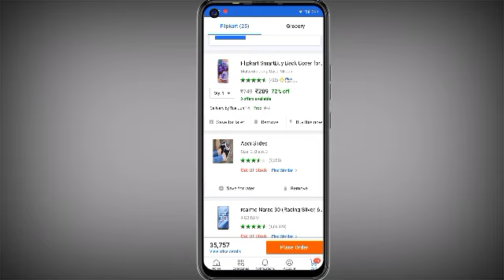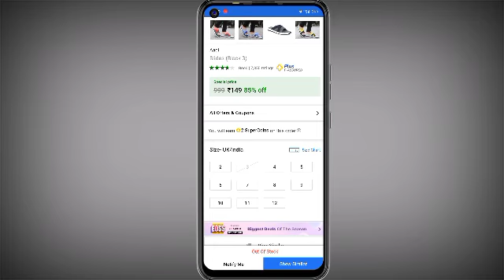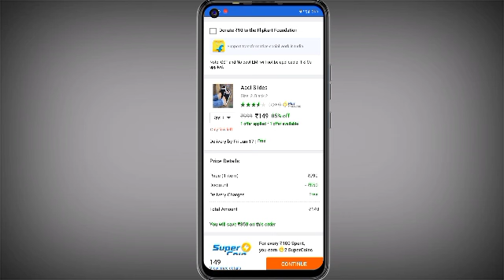Flipkart Out Of Stock Problem Fix || How To Solve Flipkart Out Of Stock Problem 2023 || Live Demo ⛔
youare question

Anmol advice
1) currently out of stock in this area flipkart
2) currently out of stock for pin code problem
3) flipkart out of stock problem solve
4) flipkart out of stock problem
5) flipkart out of stock problem Hindi
6) flipkart out of stock
7) flipkart out of stock problem hindi
8) flipkart out of stock problem telugu
9) flipkart out of stock pin code
10) flipkart out of stock product order
11) flipkart out of stock problem pin code
12) flipkart out of stock problem solve in Hindi
13) flipkart pincode problem
14) flipkart pincode problem malayalam
15) flipkart pincode problem
16) flipkart pincode delivery problem
17) flipkart pin code change
18) flipkart pincode problem solve
19) Anmol ki Video
20) Anmol Advice Video
21) out of stock problem in flipkart flipkart 22) out of stock problem
23) flipkart out of stock problem solve
24) flipkart out of stock problem hindi
25) flipkart out for delivery message
26) flipkart out of stock notify me
27) flipkart out of delivery area
28) flipkart out of stock for pin code
29) flipkart out of stock problem
30) flipkart not deliverable problem
31) flipkart not deliverable problem
32) flipkart not deliverable problem hindi
33)flipkart not delivered problem